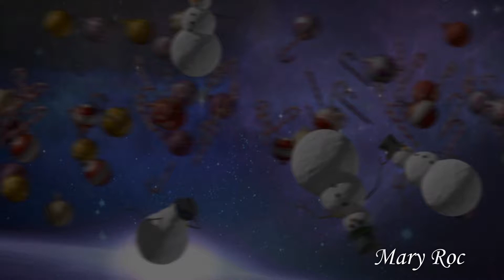Kivanc Tatlitug -Kurt Seyit ve Sura - Chistmas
All about Kivanc Tatlitug